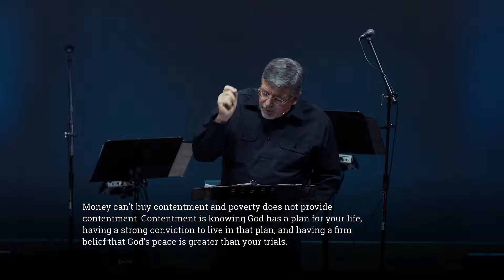Calvary Chapel Nuevo - Full Service - January 6th 2019